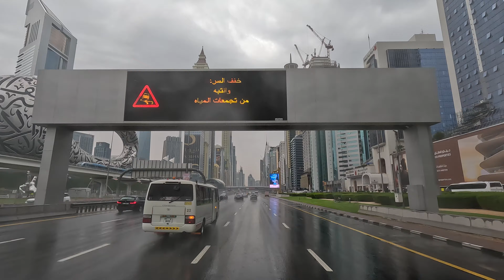Dubai Skyscrapers 🇦🇪 Driving Tour in Rain [4K] (February 2024)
This is a driving tour video of Dubai. In this video, I am driving around Dubai's Skyscrapers (mainly around Downtown Dubai & Sheikh Zayed Road) while it's raining.

Navigating the gleaming metropolis of Dubai in the rain transforms the cityscape into a surreal spectacle. As raindrops cascade down the sleek facades of towering skyscrapers, the usually sun-drenched streets take on a glistening sheen. The vibrant city, known for its architectural marvels, reflects a different charm amid the rain-soaked atmosphere. The palm-lined boulevards and bustling avenues become mirrored surfaces, creating mesmerizing reflections of the iconic Burj Khalifa and other towering structures. Driving through this urban oasis in the rain offers a unique sensory experience, blending the modernity of Dubai's skyline with the ethereal beauty of rare precipitation, creating a moment of serene elegance amidst the dynamic cityscape.

Date & Time: 11 February 2024 (9 AM)
Recorded by GoPro Hero 11